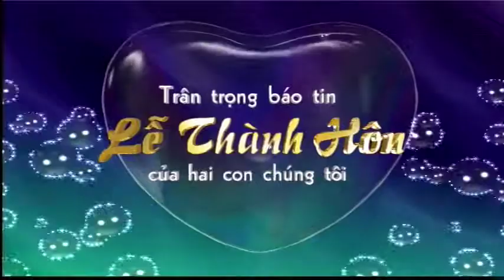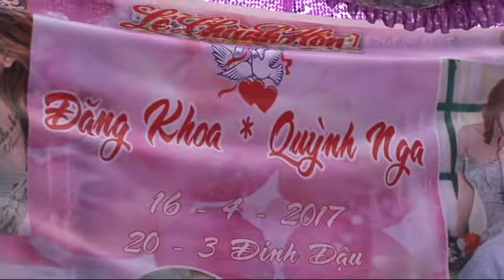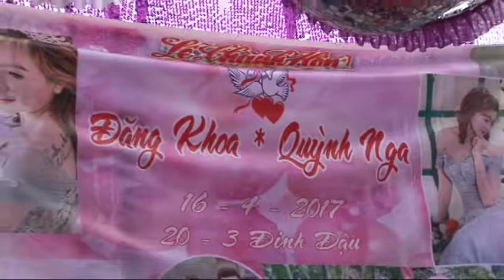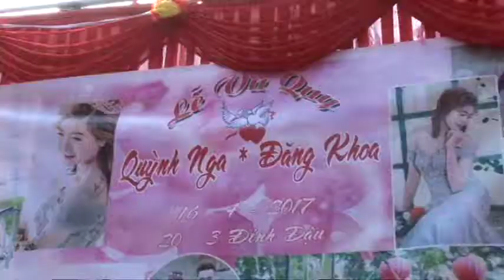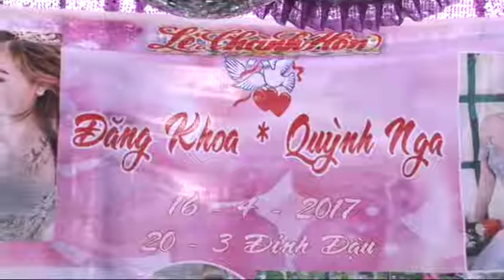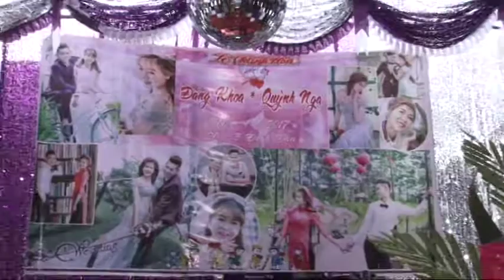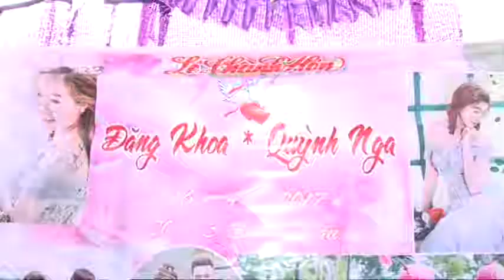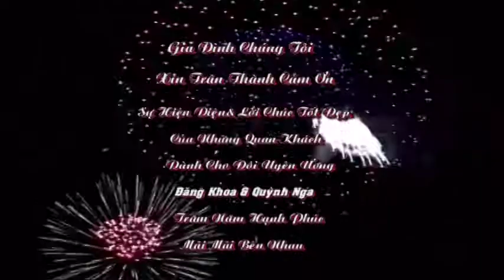DANG KHOA QUYNH NGA 2017